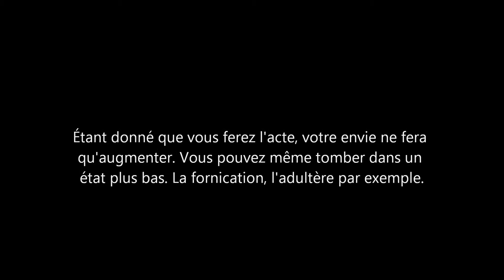Le marriage ne vous délivrera pas de votre addiction sexuelle